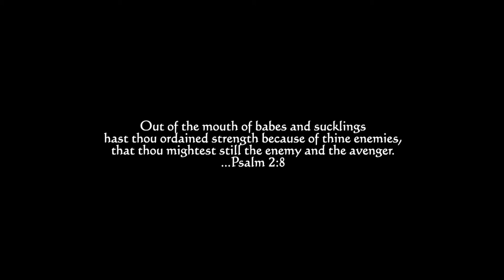FOUNTAIN by TOBI SAXMISTRESS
Directed By Ajibola Muka Big Engine (The Kingdom Productions)